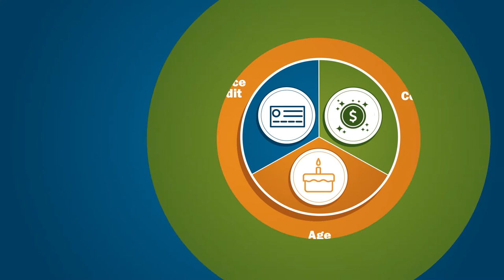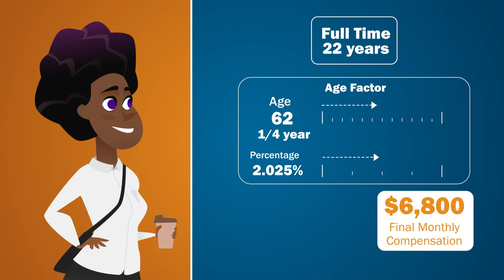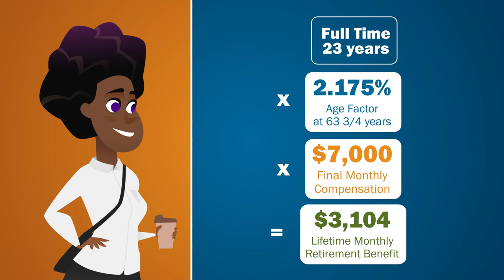How Retirement Benefits are Calculated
Learn more about the formula used in calculating your retirement benefits.